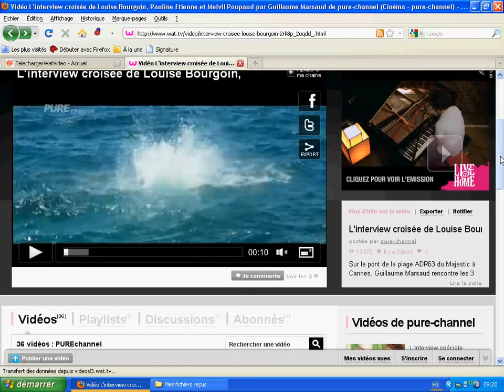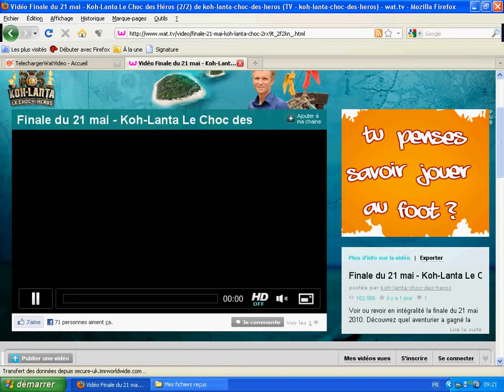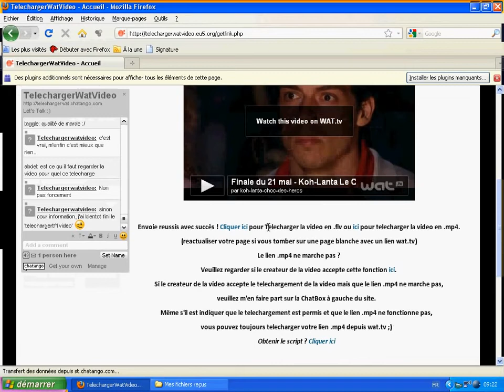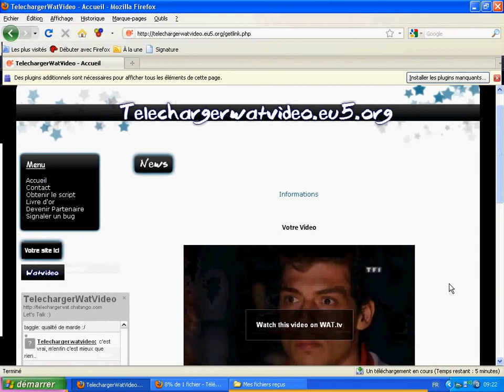Telecharger les videos de Wat tv